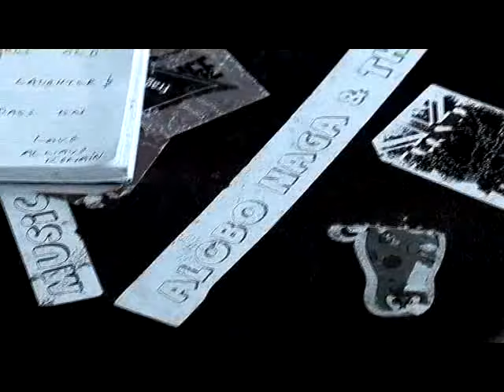Backyard Buzz (Episode - 1 Part 1)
A monthly TV show on what's hot and happening in Nagaland's music scene. The purpose of this show is to make people aware of the immense talent that we have locally and build appreciation for their creative works . Each episode of "Backyard Buzz" will highlight different local artistes and musicians by putting the spotlight on them.
This show will showcase and highlight local musicians who are making a buzz and looking for their big break by putting the spotlight on them. Every month, VJ Imli Lee a.k.a. Déjà Vu will present viewers with fresh new music videos by local acts, interviews with established as well as upcoming musicians and much more!